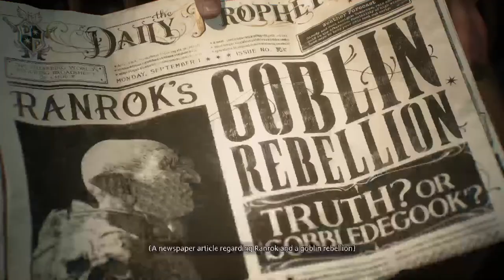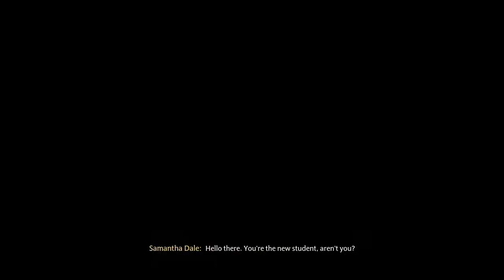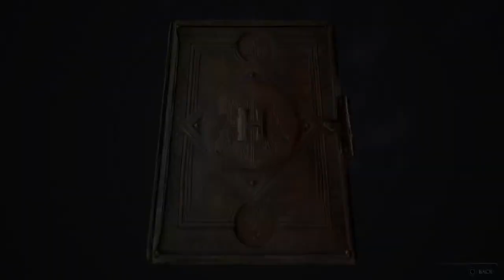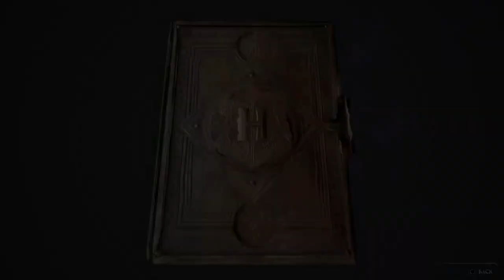Hogwarts Legacy: from the beginning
Grinding for Platinum Assault Rifles